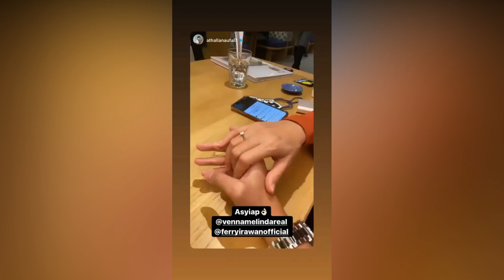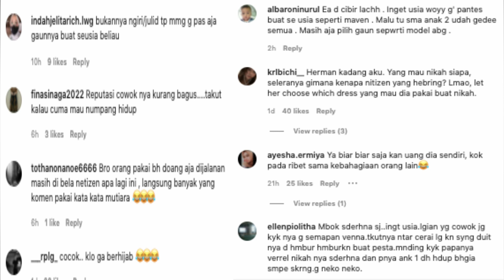NIKAHI DUDA NGANGGUR, KINI GAUN VENNA MELINDA YANG DI KRITIK NITIZEN